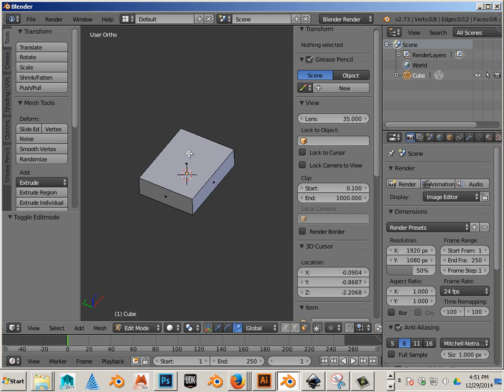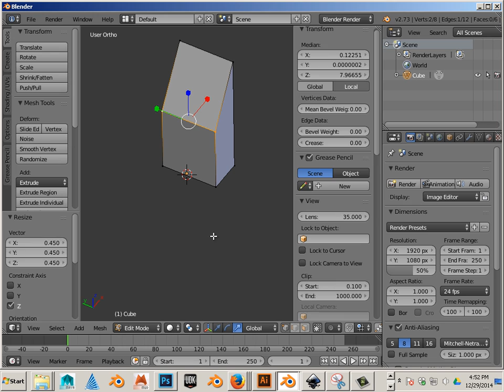0107 Moving inComponent Mode